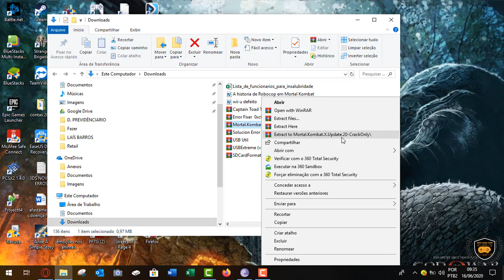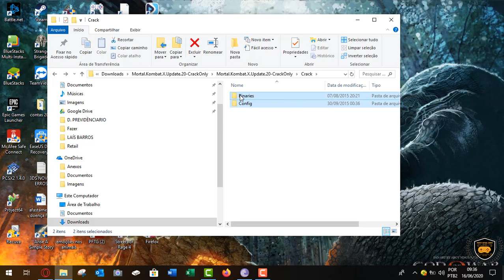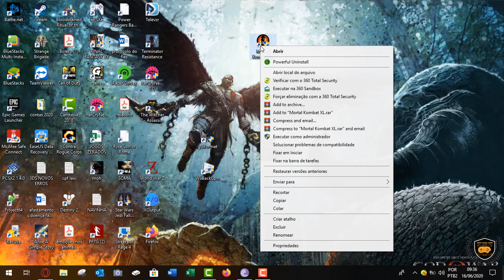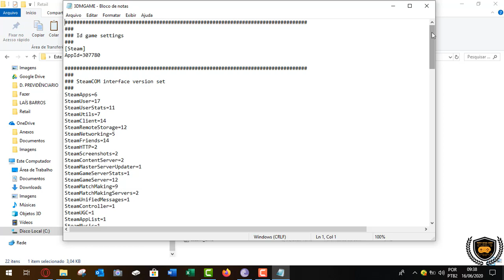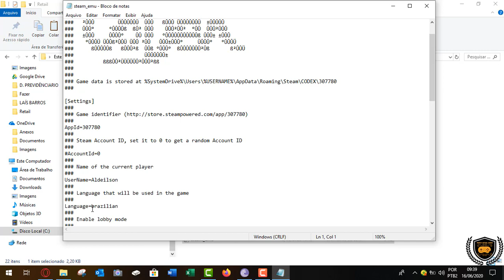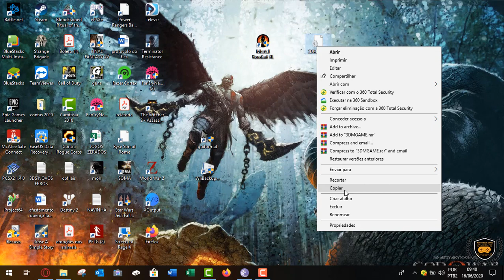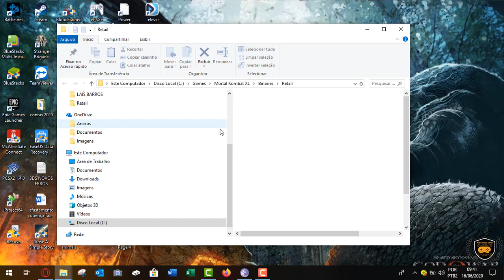erro 0xc0000142 Resolvido Para programas e Jogos